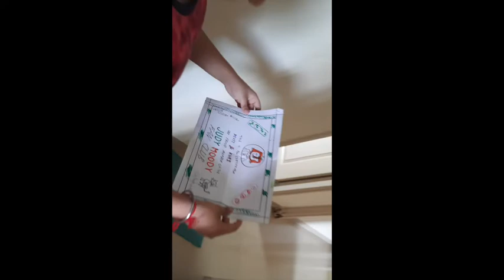khush judy moody riddle treasure hunt